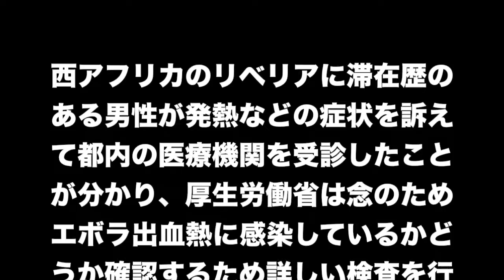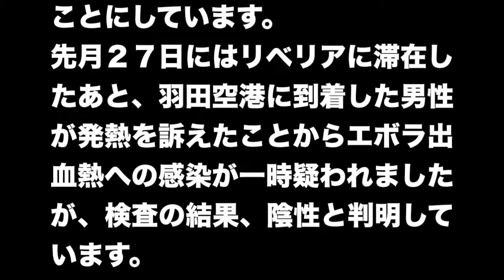エボラ出血熱感染確認のため男性を検査へ リベリアから帰国の60代男性が発熱の症状を訴えたため、東京都・国立感染症研究所でエボラ感染の有無を検査へ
西アフリカのリベリアに滞在歴のある男性が発熱などの症状を訴えて都内の医療機関を受診したことが分かり、厚生労働省は念のためエボラ出血熱に感染しているかどうか確認するため詳しい検査を行うことにしています。男性は現地で患者と接触したという情報はないということです。

厚生労働省などによりますと、７日午後、６０代の男性が発熱の症状を訴え、東京・町田市の医療機関を受診しました。
男性は３８度以上の熱があり、３週間以内に西アフリカのリベリアに滞在していたということで、医療機関から保健所を通じて厚生労働省に連絡があったということです。
厚生労働省によりますと、男性は現地で患者と接触したという情報はないということです。
厚生労働省は、男性を指定医療機関に搬送するとともに、血液を国立感染症研究所に運びエボラ出血熱に感染しているかどうか確認するため念のため詳しい検査を行うことにしています。
先月２７日にはリベリアに滞在したあと、羽田空港に到着した男性が発熱を訴えたことからエボラ出血熱への感染が一時疑われましたが、検査の結果、陰性と判明しています。

NHK